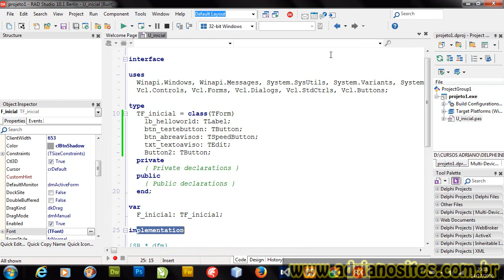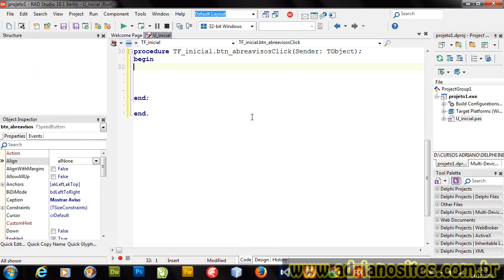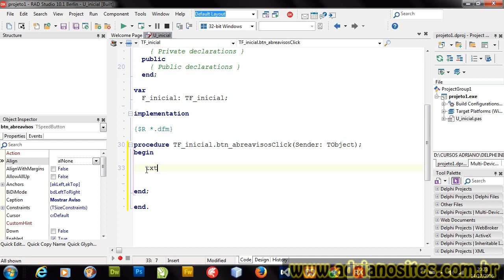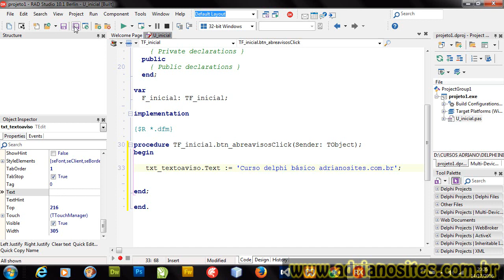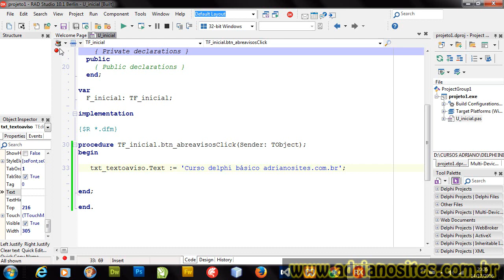Delphi para iniciantes aula9 - Curso Grátis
Curso básico de Delphi para iniciantes,  utilizando o delphi 10.1 Berlin